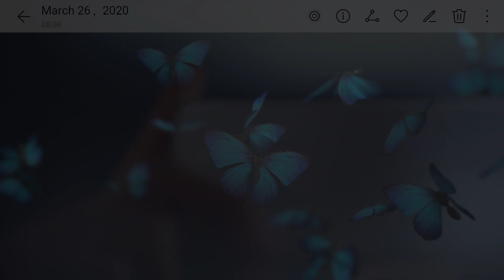HUAWEI P40 | P40 Pro: AI Remove Reflection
Take a clear shot and edit out any reflection thanks to HUAWEIP40PH's AI Remove Reflection feature.